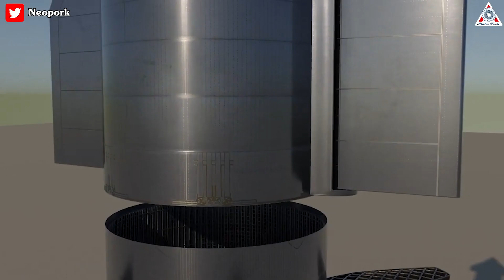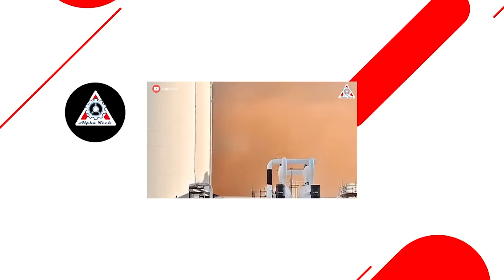SpaceX launching Starship Super Heavy to orbit finally on the edge...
1.HUGE THANKS TO :
2.SOURCE OF IMAGES AND VIDEOS:
SpaceX FINALLY launching the Starship to orbit For The First Time! Musk reacts!

Elon Musk's big boy rocket, the most powerful ever built, is finally ready to fly!
“We had a successful hot fire, and that was really the last box to check. The vehicle is in good shape. The pad is in good shape"
Now, SpaceX just needs the green light!
What can guarantee this timeline?
Find out everything about SpaceX FINALLY launching the Starship to orbit For The First Time in today's episode of Alpha Tech:
It is a day that could go down in history as the moment humans took their first small step in what will be a giant leap to becoming a multi-planetary species.
Elon Musk's $3 billion Starship – a vehicle that could be a game-changer for long-distance space travel – is now just weeks away from shooting for the stars in what will be a highly-anticipated maiden orbital launch.
SpaceX originally planned to launch Starship into orbit in July 2021 but was forced to delay this following an environmental assessment of its Texas launch site.
That was just one of many hiccups the vehicle has been plagued by in attempts to have it lift-off for its first orbital flight.
Towards the end of 2022, Musk said he believed his super heavy rocket could finally launch into space last October, although the famously optimistic billionaire also cautioned that November was 'highly likely'. But that date came and went too.
Now not only Elon Musk, but SpaceX President Gwynne Shotwell also say it will be 'soon', and has hinted it could be next month.